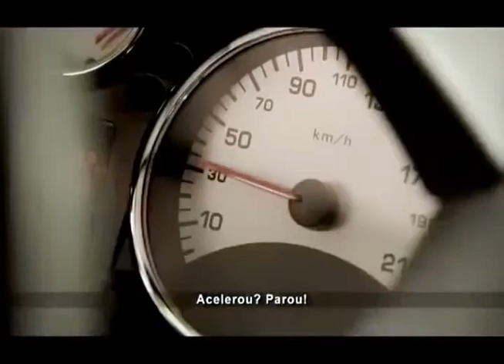Crianças se tornam aliadas em campanha para reduzir acidentes e mortes no trânsito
DA REDAÇÃO - 22.10.12: Trânsito é lugar de gentileza, calma e paciência. A Paradinha, campanha lançada pelo Ministério das Cidades, foca nas crianças para conscientizar pais e adultos a cumprir as leis de trânsito e dimuinir as mortes em acidentes nas vias. Todos os anos, mais de 1,8 mil crianças morrem em acidentes de trânsito no pais. Confira a reportagem que a TV NBR fez sobre o assunto.